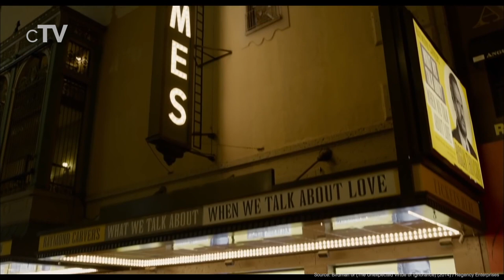Top 10 Emma Stone Movies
If you like Emma Stone you should definitely watch our picks for her best movies.
Emily Jean "Emma" Stone, born November 6, 1988 is an American actress. She is the recipient of numerous accolades, including an Academy Award and a Golden Globe Award and she was the world's highest-paid actress in 2017.

Movies in this Ranking:
10. Battle of the Sexes (2017)
9. Easy A (2010)
8. Zombieland: Double Tap (2019)
7. Superbad (2007)
6. Crazy, Stupid, Love (2011)
5. The Favourite (2018)
4. Zombieland (2009)
3. Birdman or (The Unexpected Virtue of Ignorance) (2014)
2. The Help (2011)
1. La La Land (2016)